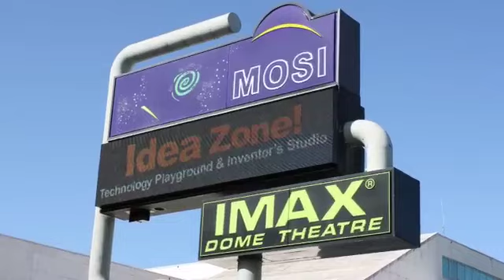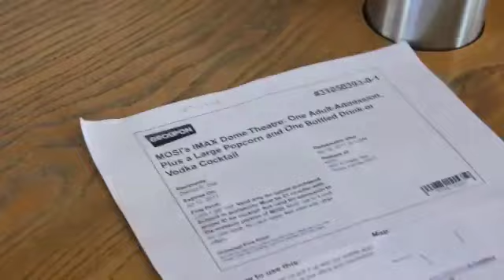Building Your Business with Groupon: Tampa Museum of Science and Industry